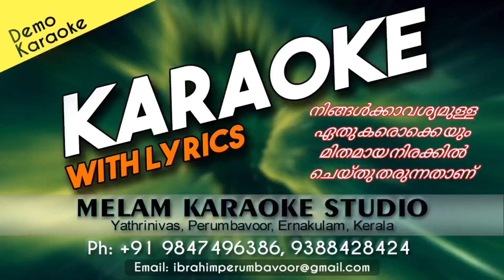VEERAPAANDI KOTTAYILE KARAOKE